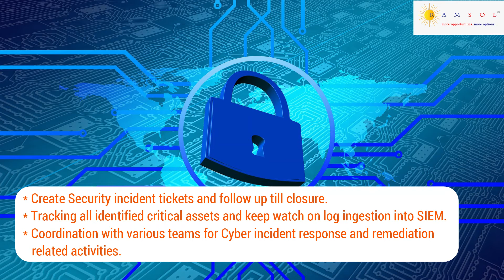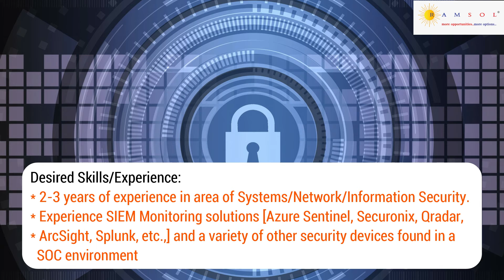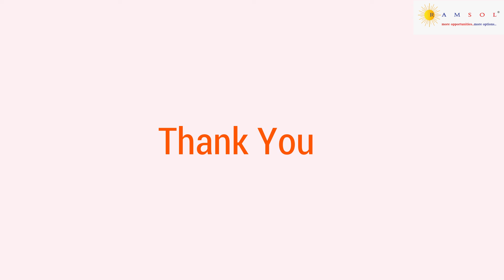SOC L1 Support | SOC Jobs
We have summarized the job description with the skill sets needed to apply for the job. The job ID for this job id is SOCMP47.